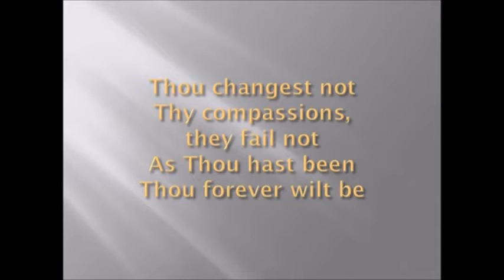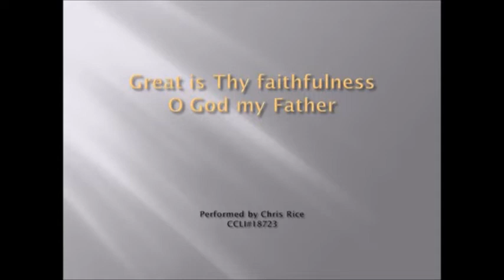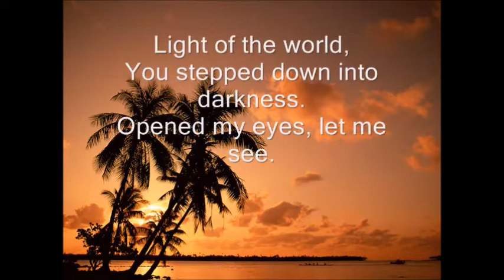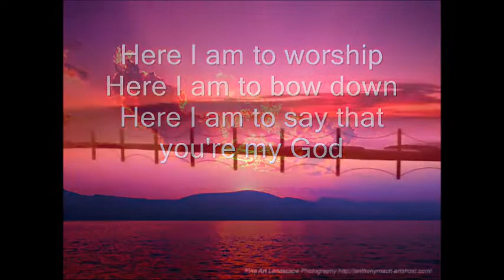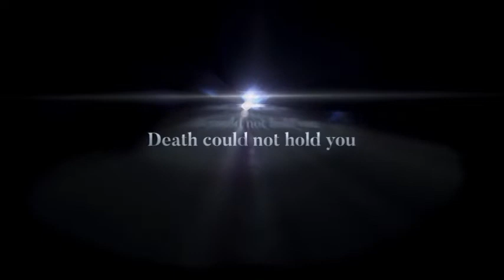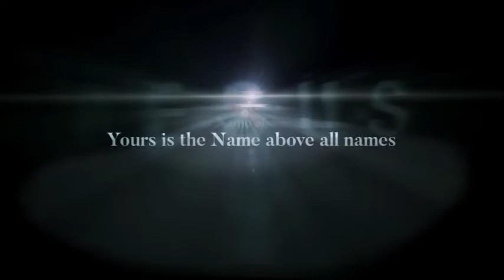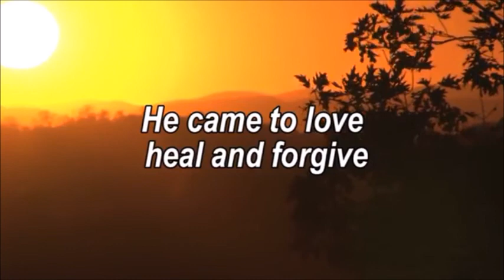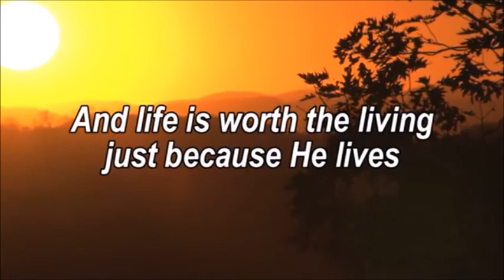Church On Tin Rd Worship Service 14 August 2022 by John Gordon